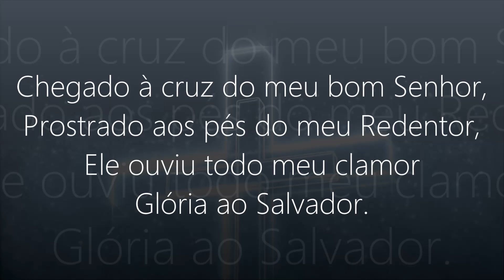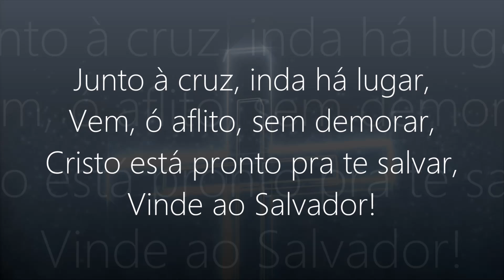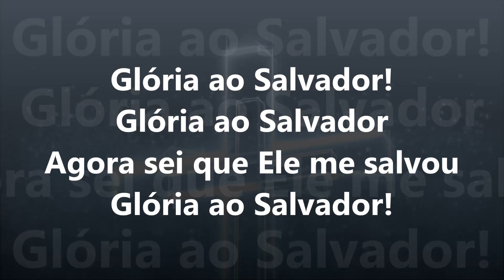Hino 189 - Harpa Cristã - Glória ao Salvador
Esse é o Canal Oficial da Harpa Cristã

Você que ama os Hinos da Harpa Cristã,
encontrará todos os Hinos, Do 01 ao 640, Harpa Cristã OFICIAL..

Hino 189/Glória ao Salvador
Autor: (H.M.W.) H. Maxwell Wrigth